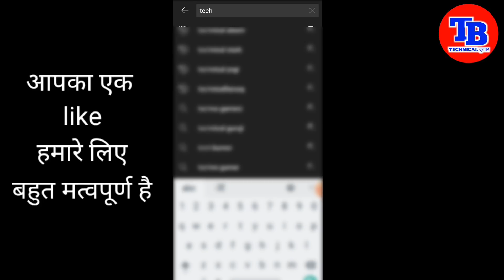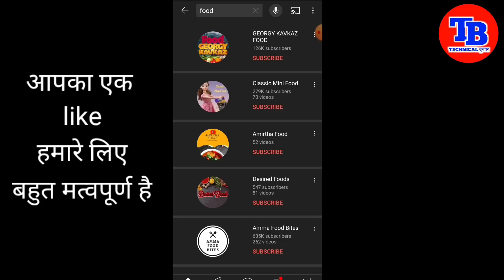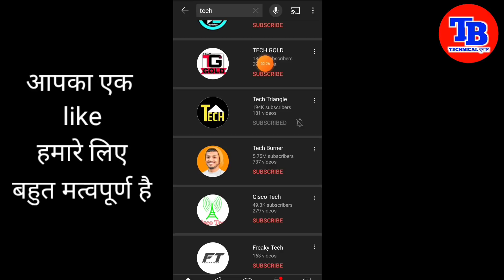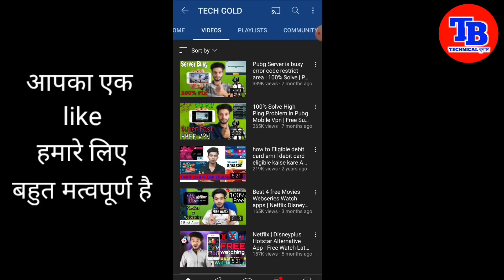How To Grow On YouTube From 0 subscribers 2022 | Channel Grow Kaise Kare 2022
Title:- How To Grow On YouTube From 0 subscribers 2022 | Channel Grow Kaise Kare 2022
About This Video:- दोस्तों मैने इस वीडियो में आपको Channel Grow kaise kare 2022 के बारे में बताया है !

how to grow 10x faster on youtube 2022

technical bukhar

technical channel

apna youtube channel kaise grow kare

grow channel